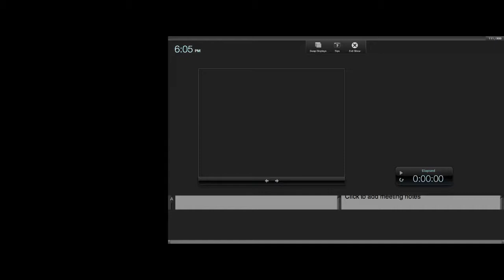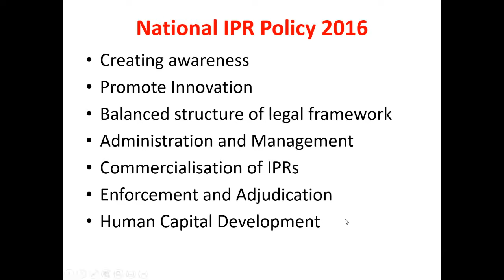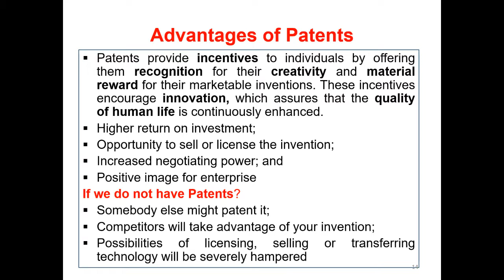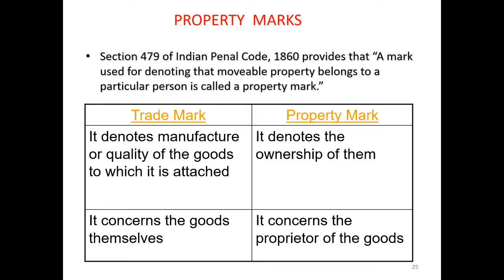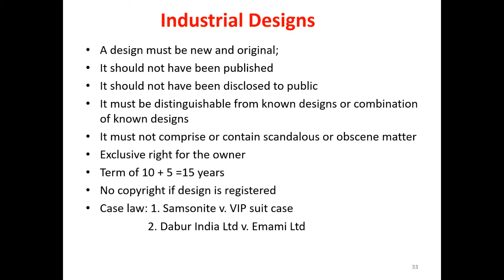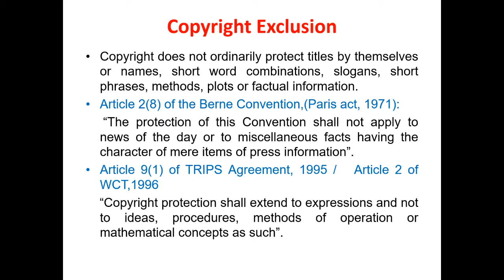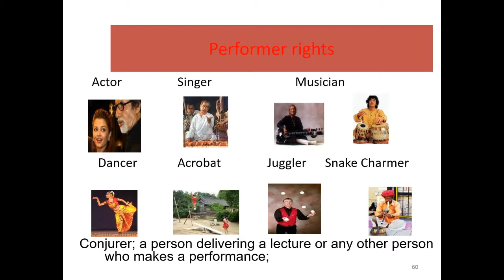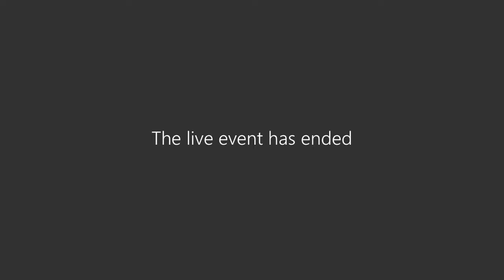Protecting MSME Innovations through IPR Protection